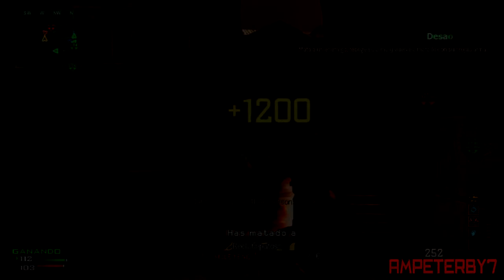MOAB MK-14 | MOABs con Armas Difíciles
¡¡80 Likes lo partirían mucho!!
Bueno chavales, pues aquí tenéis otro vídeo para el canal, espero que os guste! Recordad seguirme en Twitter...